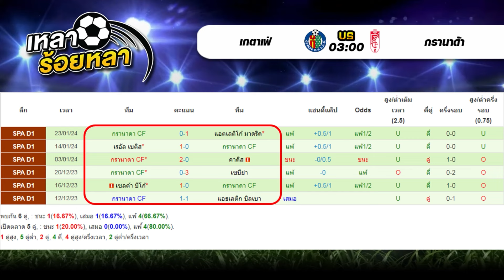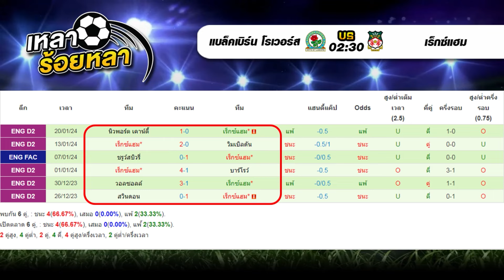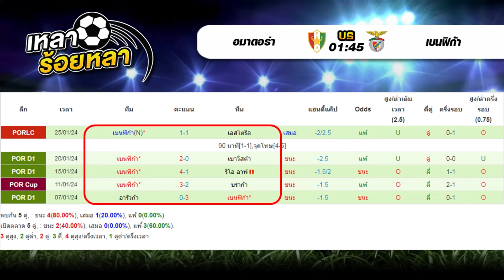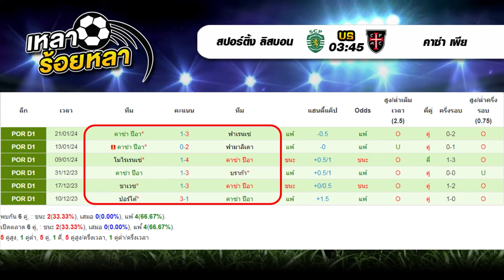วิเคราะห์บอลวันนี้ ทีเด็ดฟุตบอล | By เหลาร้อยหลา | วันจันทร์ ที่ 29 มกราคม 2567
วันจันทร์ ที่ 29 มกราคม 2567
00:00 | วิเคราะห์ทีเด็ดบอลวันนี้
00:46 | สรุปผลงาน VIP เหลาร้อยหลา
01:38 | 02.45  ซาแลร์นิตาน่า - เอเอส โรม่า
04:11 | 03.00  เกตาเฟ่ - กรานาด้า
06:34 | 02.30  แบล็คเบิร์น โรเวอร์ - เร็กซ์แฮม
09:04 | 01.45  อมาดอร่า - เบนฟิก้า
12:00 | 03.45  สปอร์ติ้ง ลิสบอน - คาซ่า เพีย
14:42 | สรุปทีเด็ด 5 คู่ วันนี้
สปอร์ติ้ง ลิสบอน คาซ่า เพีย